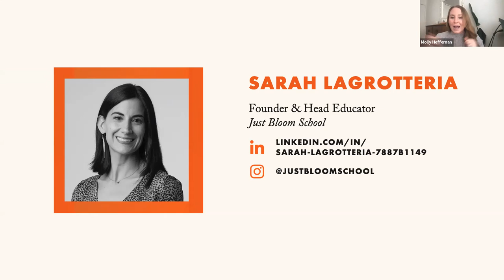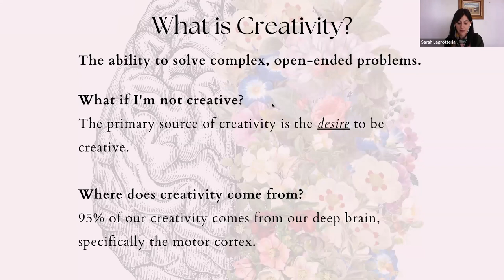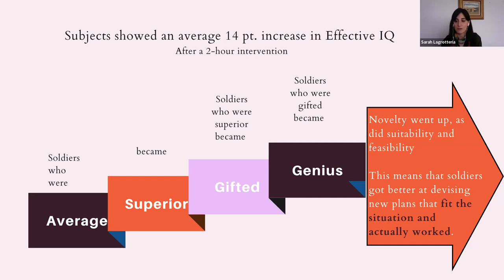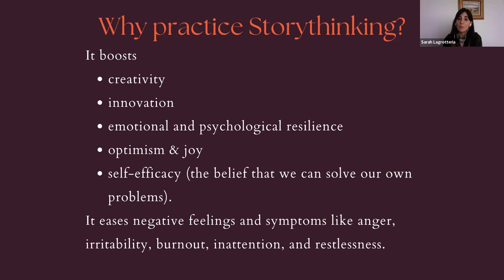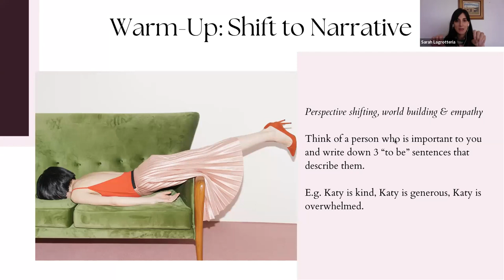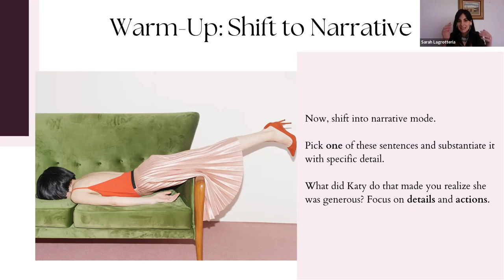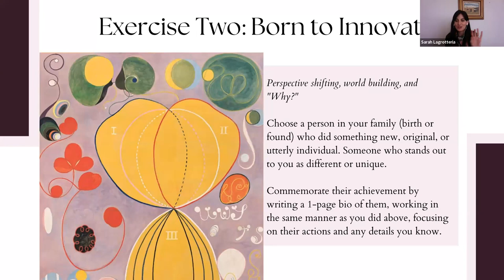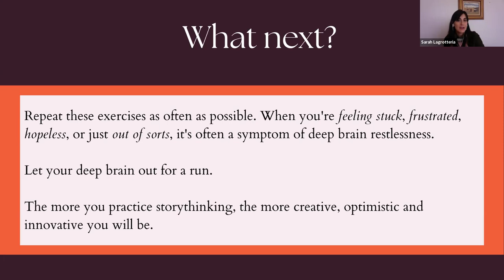Creative Thinking for Small Business Owners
Sarah Lagrotteria, Founder and Head Educator of Just Bloom School discusses ways for entrepreneurs to meet their most complex business challenges with creativity, innovation and optimism.

Founded by designer Tory Burch in 2009, the Tory Burch Foundation advances women's empowerment and entrepreneurship by providing access to capital, education and digital resources.
00:00 Welcome to Project Management Tips Webinar
03:33 Start of The Presentation With Sarah
04:21 What Makes You Brave
06:41 Understanding Creativity
07:37 Importance of the New Method
09:41 Triggering the Deep Brain
11:57 How We Know Storythinking Works
18:15 Why to Practice Storythinking
20:31 Exercises on Storythinking
40:43 Bonus Exercise
42:32 Next Moves: How To Effectively Storythink
43:46 How To Battle Self Doubt
47:17 How To Separate Your Creative Release
49:05 How To Be Open To Other People's Creative Ideas
51:31 Teaching Your Team To Be Creative
52:58 How To Anchor Your Creativity